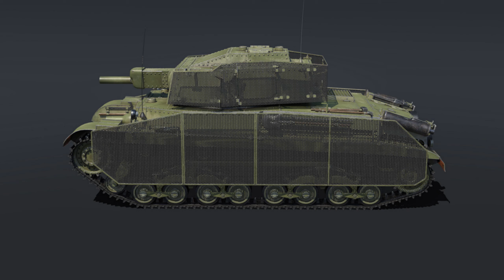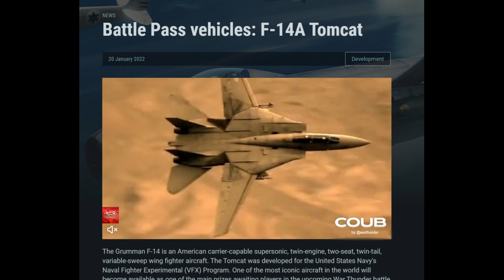War Thunder - Dev Blog Battle Pass Reward Panzer Turan 2 - dieses Mal Flugzeug als Topreward!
Bock auf Discord? Dann komm in die Community

Checkt mal meinen neuen Partner aus, wenn Ihr Bock auf zucker- und taurinfreie Energydrinks habt.
HOLY.Energy kommt in Pulverform zu Euch - heißt, Ihr mixt Euch den Energydrink selbst.
Ich hab sie probiert und mir schmeckts! Über diesen Link hier unterstützt Ihr mich, ohne einen Cent mehr zu bezahlen
Nutzt auch gerne bei Eurer ersten Bestellung den Code REIBOON5 - damit spart Ihr 5 Euro (ACHTUNG: Gilt NUR für Eure ERSTE Bestellung).
Für alle weiteren Bestellungen nutzt einfach den Code REIBOON - damit spart Ihr 10% auf die Bestellsumme.

Sehr gerne! Ist absolut kein Muss - alles freiwillig! Ich freu mich drüber!

VIELEN DANK!